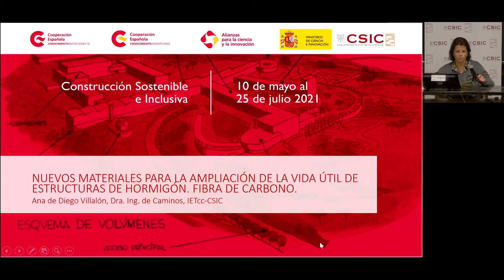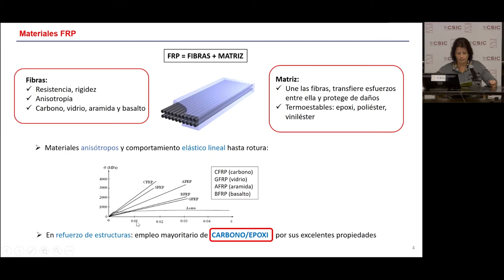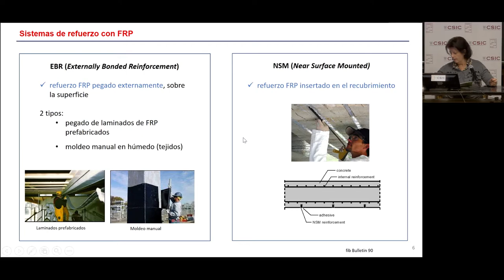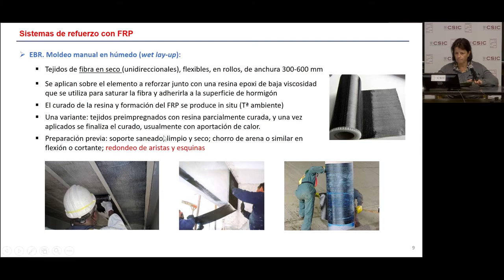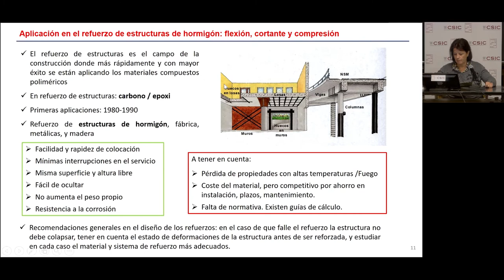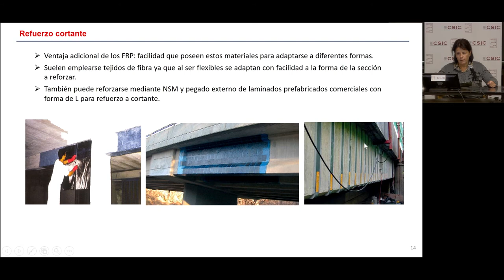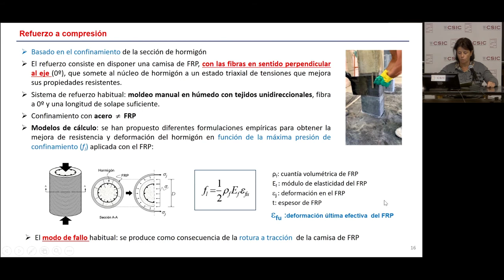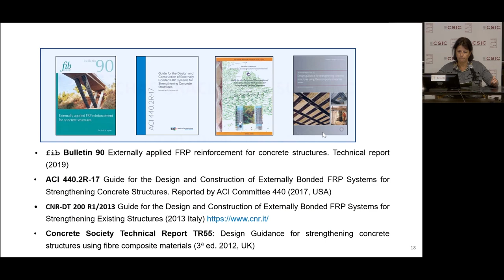M2.8 Nuevos materiales para la ampliación de la vida util de estructuras de hormigón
Ana de Diego, Dra. Ingeniera de Caminos, IETcc-CSIC